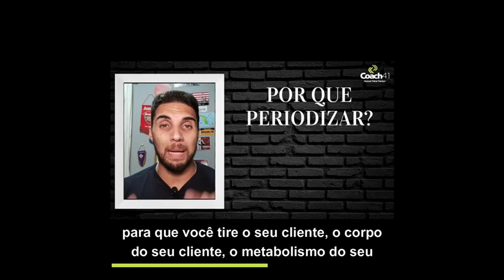PERSONAL TRAINER, VOCÊ ACHOU QUE VINHA DE ONDE?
Aqui está a referência... ou você acha que eu inventei tudo da minha cabeça?

✍Comente o que você achou deste conteúdo. É a maneira mais fácil de me ajudar a trazer o melhor conteúdo para a sua atuação como Personal Trainer.
Curta, compartilhe e salve para ver depois!

📅Todo dia, uma "sacada" sobre nossa atuação
📅Todas as terças e quintas às 21h30, um conteúdo relevante para ajustar o seu caminho para trabalhar menos, ganhando mais!